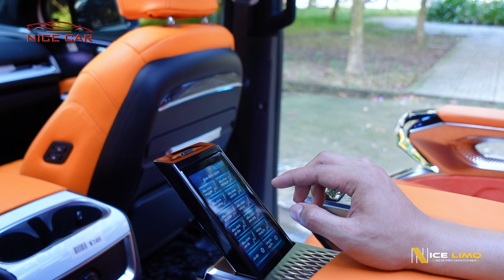KIA CARNIVAL ĐỘ LIMOUSINE - NỘI THẤT CÁ NHÂN HÓA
- Ghế Limousine Crystal 4.0
- Bọc da Nappa ghế
- Sàn Cacbon Logo cá nhân hóa
- Bọc da lộn trần, cột ABCD
- Hệ thống sao băng, sao rơi phía trên trần
- Tủ lạnh Mini 8L được độ vào hộc ngựa zin
- Vô lăng Cacbon Fiber
- Hệ thống Led nội thất V3-22 chi tiết
- Bọc da phần Tapi cửa, bệ tì tay
- Mặt Calang Hàn Quốc
- Đèn hậu BMW lắp zin theo xe
- Bộ Body Hàn Quốc theo xe Kia Carnival

𝐍𝐈𝐂𝐄 𝐂𝐀𝐑 - Nâng niu xế yêu của bạn !!!
Hotline tư vấn: 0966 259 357 (Zalo - Mr. Nam) – 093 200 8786 (Mr. Quân)
Hotline đào tạo học viên: 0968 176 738 (Mr. Chiến)

CN1: 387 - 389 An Dương Vương, Phường 10, Quận 6
CN2: 237/2 An Dương Vương, An Lạc, Bình Tân
Facebook.com/NiceCarVietNam
Tiktok.com/@chien_nicecar